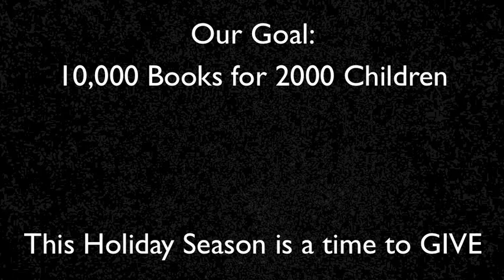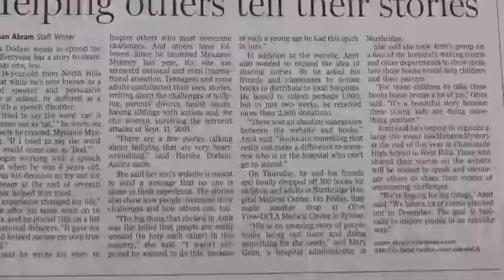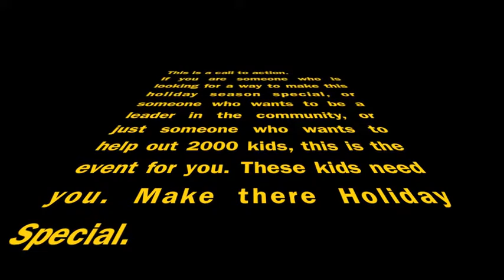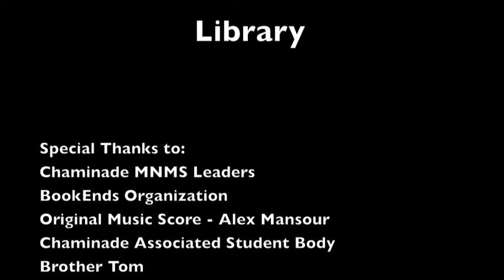MNMS Builds a BookEnds Library ~ Chaminade College Preparatory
The My Name My Story organization in collaboration with BookEnds is holding a "Build A Library Event" on December 9th for the West Hills, CA Chaminade High School students. The event would be from 1:30 - 5:00 and be filled with FOOD, fun, music, and book sorting! The goal is to sort 10,000 Books which translates to 2000 gifts for kids in underprivileged elementary schools. The potential impact is huge and we need leaders to step up to be a part of this Movement!